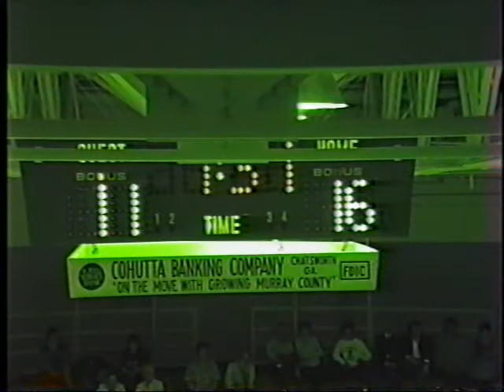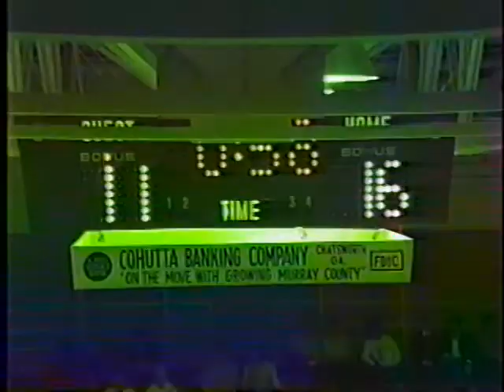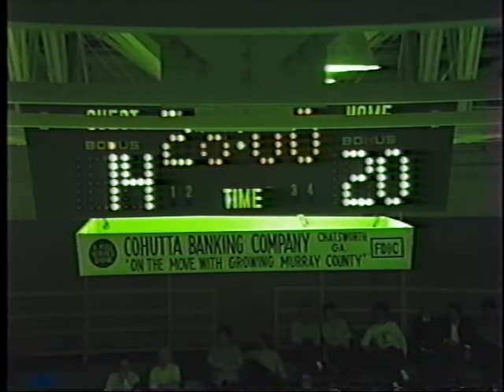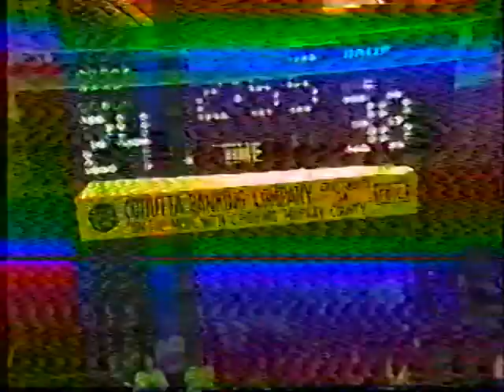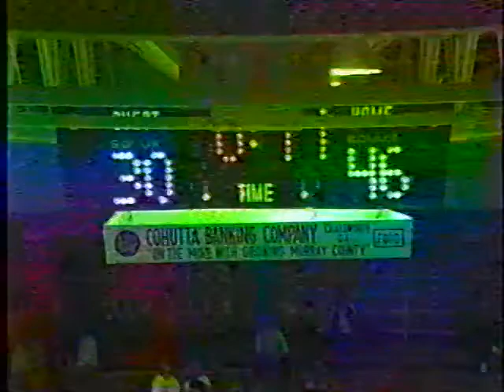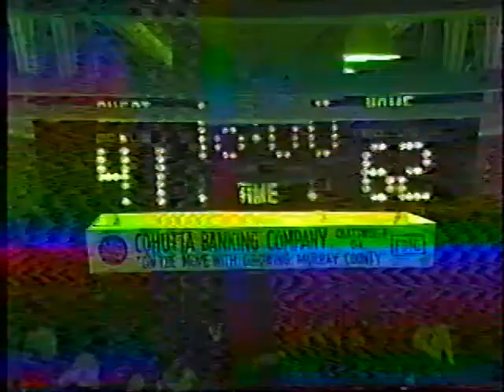MURRAY 72 VS FANNIN 44 1987